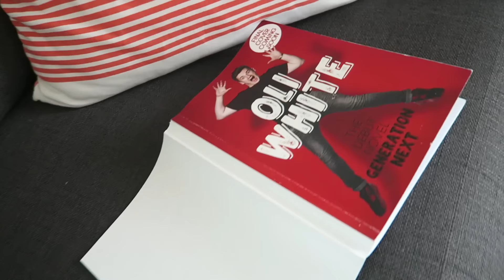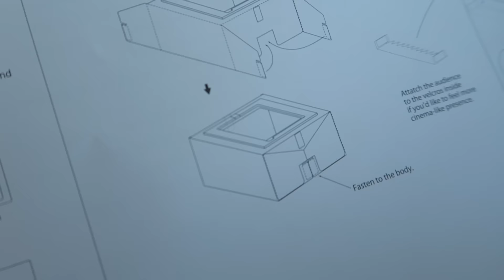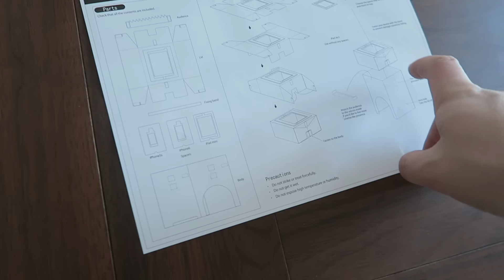READING THE FIRST PAGE OF MY BOOK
I read you the first page of my book and build a home cinema!

Send me things to:
OLI WHITE
94 Strand on the Green
London
W4 3NN